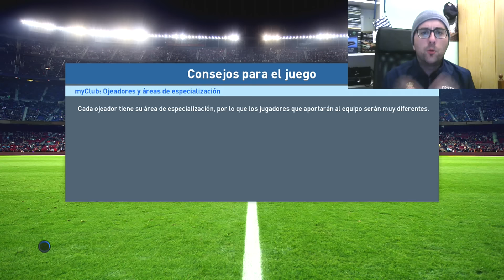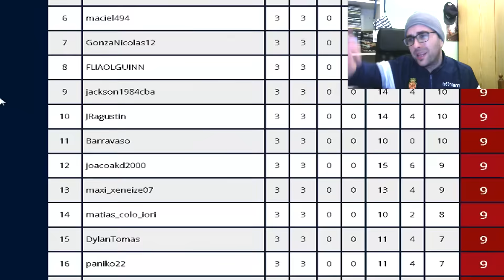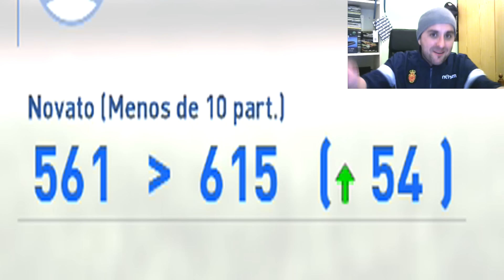ESTO ES LAMENTABLE... ¿¿¿SE RIEN DE NOSOTROS???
Hola chicos! nuevo gameplay de PES 2017 hablando sobre la PES LEAGUE, espero que opinéis en los comentarios y me digáis que os parece todo este asunto.

PES 2017 y FIFA 17 están disponibles para ps4, xbox one, ps3, xbox 360 y PC.

 Gameplay PES 2017  modo ser una leyenda/become a legend, juego en XBOX ONE.